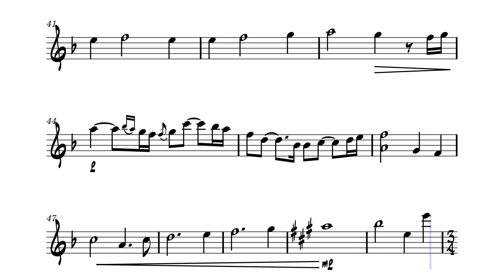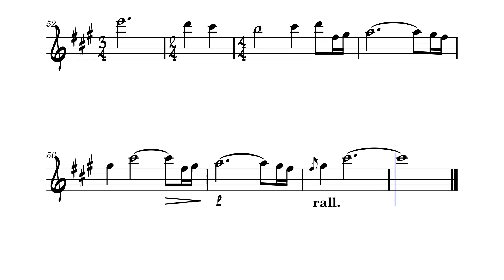Rose's Theme | Flute